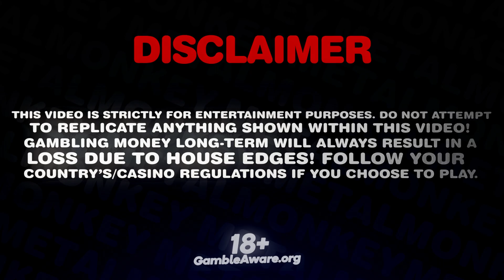BLACKJACK AND A LUCKY HIT ON MY 17!